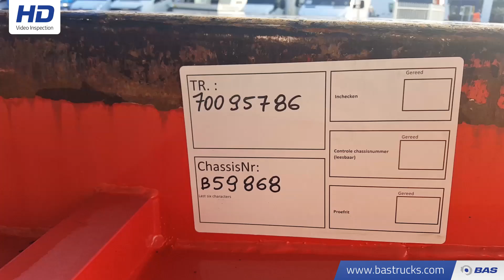70095786 Renders R0C 12-27CC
Renders R0C 12-27CC